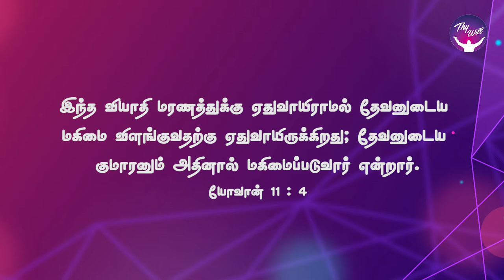God Morning Season 2 | Grateful, Genuine & Generous worship | RBU Shyam Kumar | Thywill TV